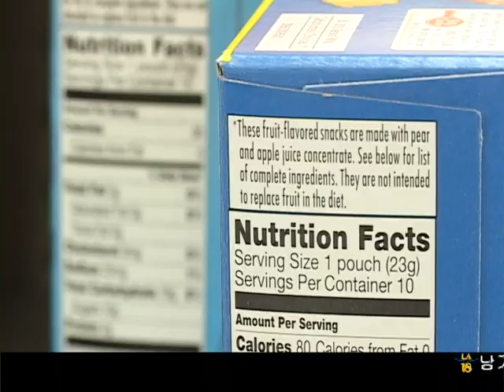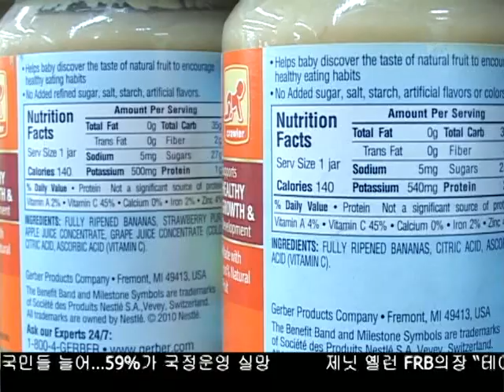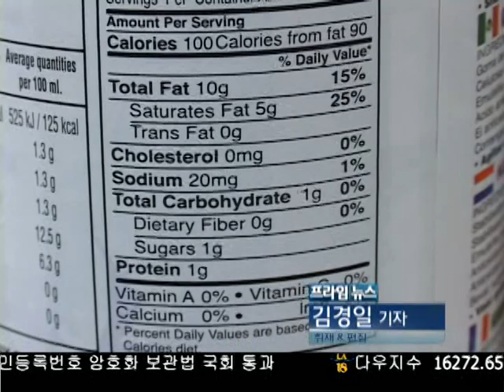새 식품 라벨, 한인 소비자들 "대환영"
새로운 식품 성분 표기 방식에 칼로리 섭취량을 크게 표시하는등 많은 변화가 가시화되면서   한인 소비자들은 왜 이제서야 시행되냐며 만족감을 나타냈습니다. 김경일 기자의 보돕니다.